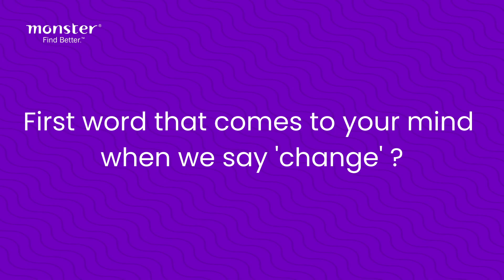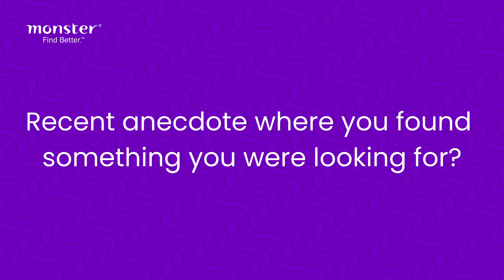ChangeIsGood | This is what our leaders had to say!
As we gear up for the big 'change' tomorrow, we asked our funny and fearless leaders what change means to them. Here's what they had to say!

Want to know more?